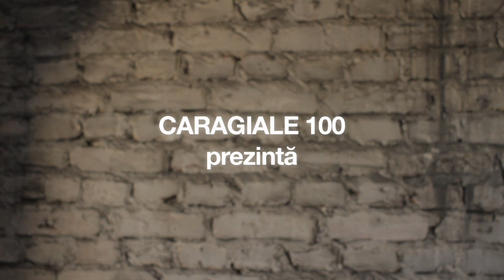Ion Luca Caragiale: Cum se inteleg taranii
Cum se inteleg taranii. (Zwei Bauern - ein Gespräch)
dupa o schita de Ion Luca Caragiale

Cu: Sabin Tambrea si Ionut Chiriac
Regia: Estera Stenzel
Imaginea: Cristian Pirjol
Sunetul: Radu Tetcu

Film realizat in cadrul festivalului "Caragiale 100" la Berlin